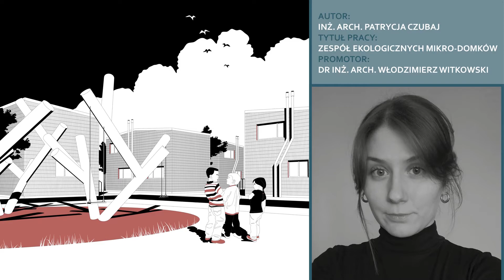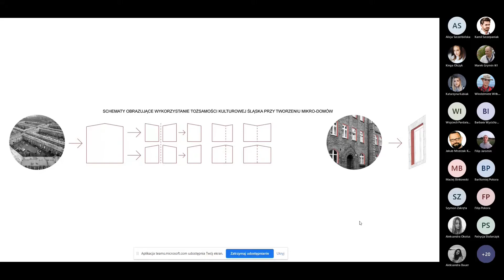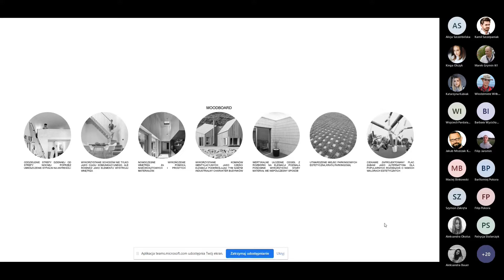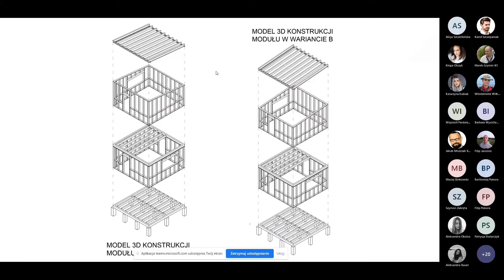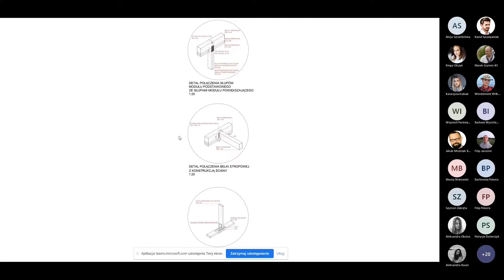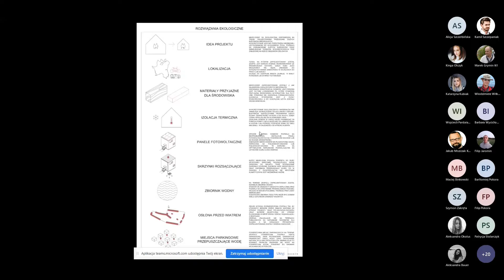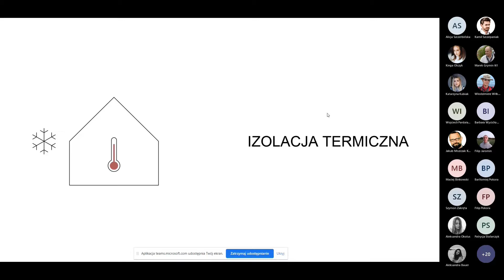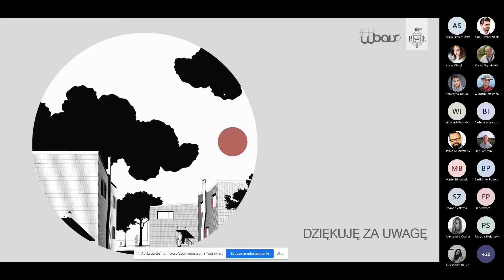DeeplomArch - inż. arch. Patrycja Czubaj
Autor: inż. arch. Patrycja Czubaj
Tytuł: Zespół ekologicznych mikro-domów
Promotor: dr inż. arch. Włodzimierz Witkowski

Ideą projektu było stworzenie osiedla przeznaczonego dla młodych rodzin o zabudowie, która będzie stanowiła jednocześnie wygodne i przyszłościowe miejsce do mieszkania, a zarazem będzie odpowiedzią na problem głodu mieszkaniowego oraz problemy niekorzystnych trendów pojawiających się coraz częściej na polskim rynku nieruchomości. Wykorzystuje ona jedynie minimalną przestrzeń niezbędnie potrzebną użytkownikom do życia oraz materiały, które są równocześnie ekologiczne i niskokosztowe. Dzięki temu, koszt takiego projektu zmniejsza się nie tylko przez wzgląd na mniejsze wymiary domu oraz niedrogie materiały, ale także dlatego że wymaga on mniejszego terenu pod budowę niż stadardowe projekty. Projektowane mikro-domy mają charakter modułowy, pozwalający na rozbudowę obiektów w późniejszym czasie. Założenie zaprojektowane zostało w Katowicach, a jego architektura odwołuje się do historycznej zabudowy Śląska.